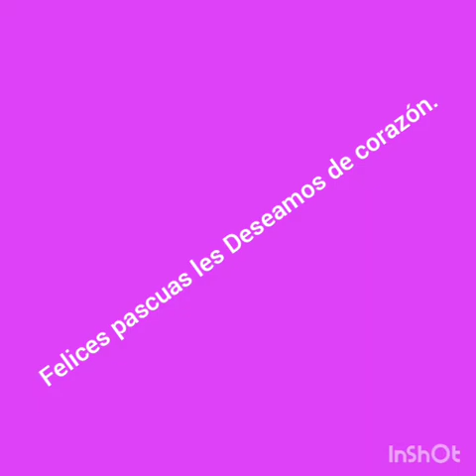10 de abril de 2020